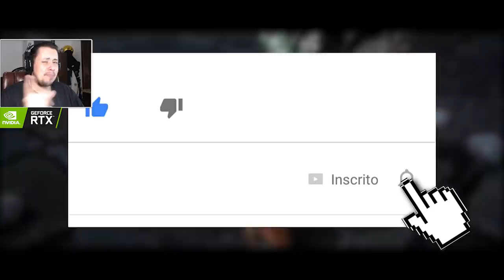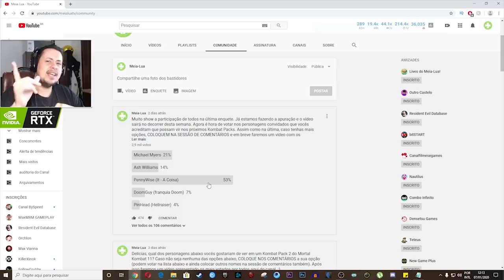MORTAL KOMBAT 11: OS CONVIDADOS DOS INSCRITOS PARA O KOMBAT PACK [ENQUETE DO CANAL]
No vídeo de hoje trouxemos os resultados de nossa enquete onde vocês, queridos inscritos, votaram nos personagens convidados que deveriam ser anunciados nos próximos pacotes de Kombate (Kombat Pack 2) de Mortal Kombat 11. Tivemos muitas opções bem interessantes.

Nosso PC Gamer:
Microfone: HYPERX QuadCast
SSD: TeamGroup T-Force Delta 500gb
VGA: NVIDIA GeForce RTX 2060
Fonte: Corsair TX850 W
Proc: Intel Core i7 4790k 4.0Ghz